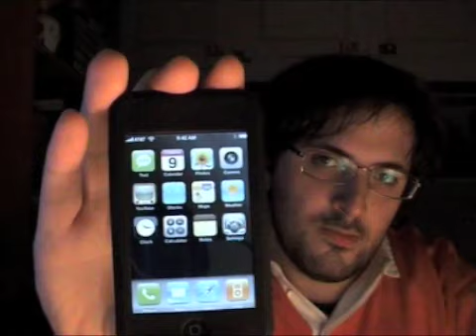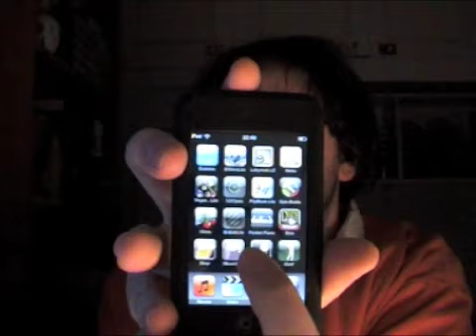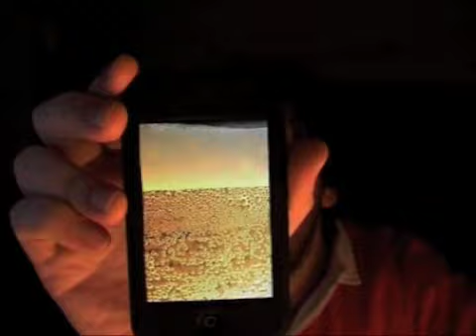Replica su apps Hottrix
Replica alle recensioni su appstore di imunchies 2.0 e ibeer 2.0